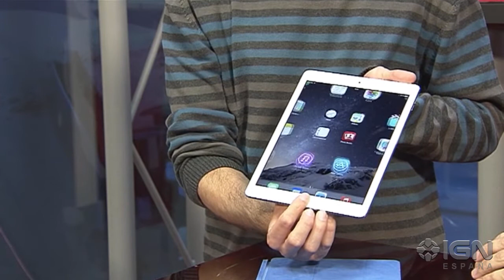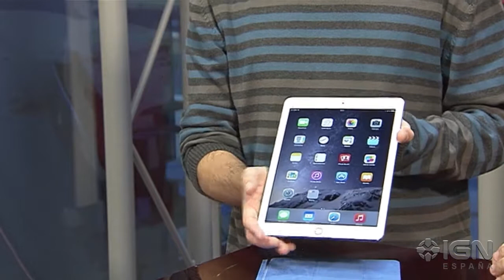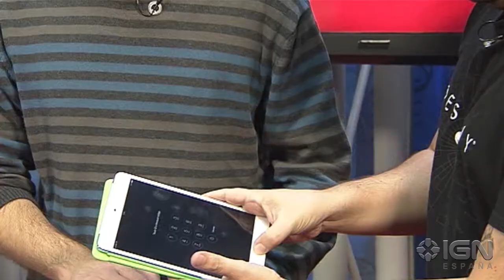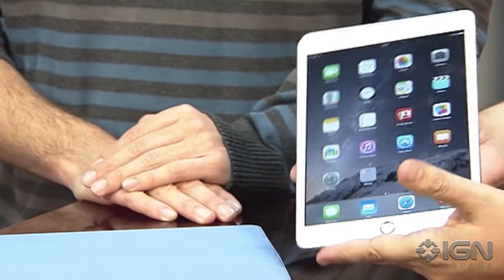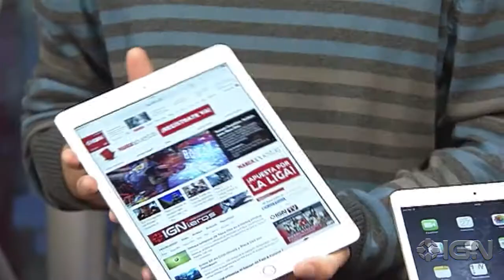Modo Cooperativo: Ipad Air 2 y Ipad Mini 3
Os mostramos las nuevas tabletas de Apple, el iPad Air 2 y el iPad Mini 3.